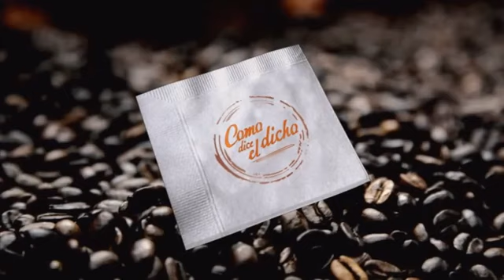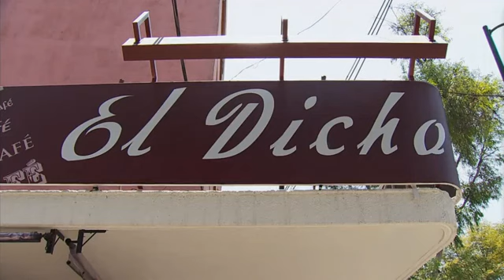Como dice el dicho cada quien busca su cebolla PARTE 1